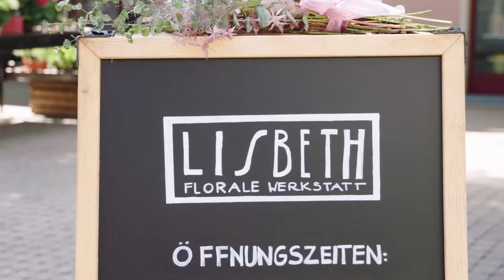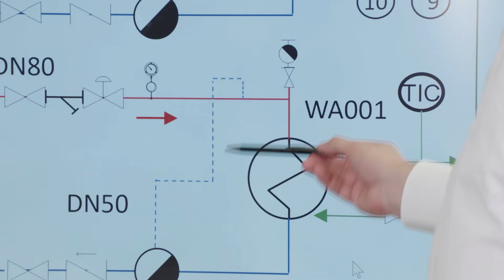Gründerpreis 2021: Existenzgründer aus Baden-Württemberg ausgezeichnet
Trotz Corona: Innovationskraft, Kreativität, beeindruckendes Lebenswerk - Gründerpreise 2021 verliehen. Wirtschaftsministerin Dr. Nicole Hoffmeister-Kraut und Sparkassenpräsident Peter Schneider überreichen Preise der Sparkassen-Finanzgruppe Baden-Württemberg.